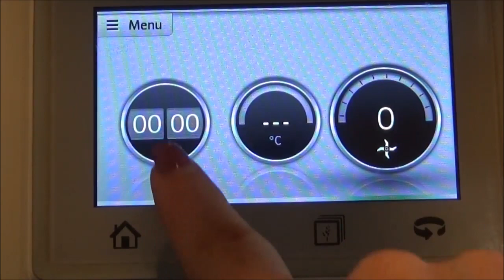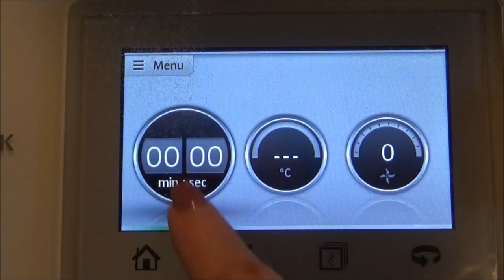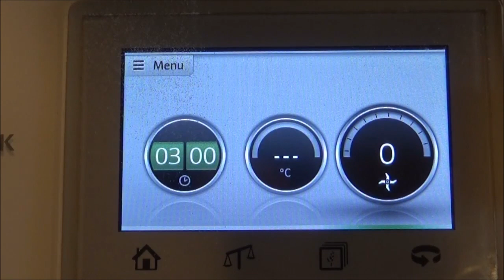Pane fatto in casa con il bimby | Mai stato così facile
Ingredienti per pane fatto in casa, bimby:
600 gr di farina 00
340 gr acqua
1 bustina lievito di birra
2 cucchiaini di sale
2 cucchiaini di olio extravergine di oliva
Versa nel boccale acqua e lievito 2 minuti 37° V 2
Aggiungi sale, olio, farina 3 minuti V Spiga
Al termine lascia lievitare nel boccale per circa 1 ora.
Versa l'impasto e dividi in panetti, inciderli e lasciare riposare per 10 minuti.
Cuocere a forno caldo, 230° per 20 minuti.

📌APPROFONDISCI  in Categoria "Ricette" nel blog:
 📝 Ti aspetto in Momenti creativi di Sandra  ⤵️